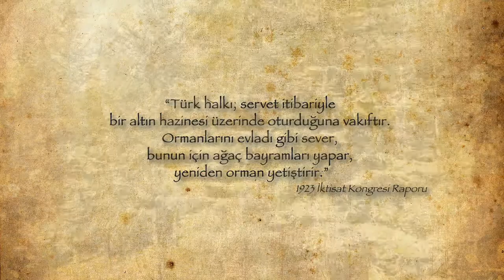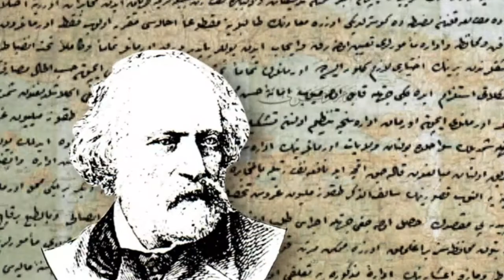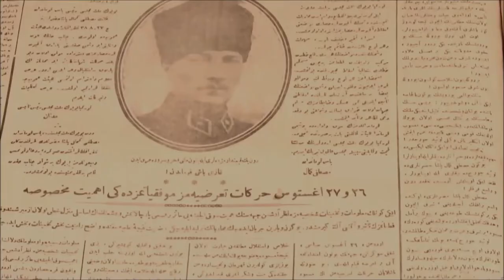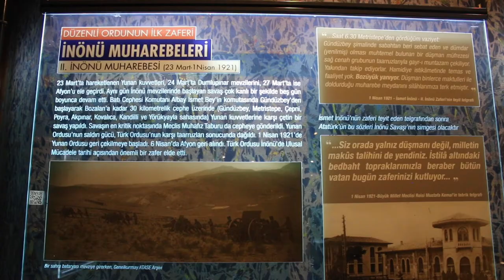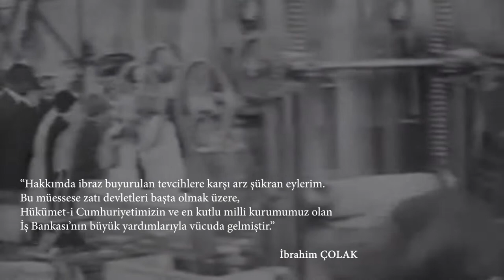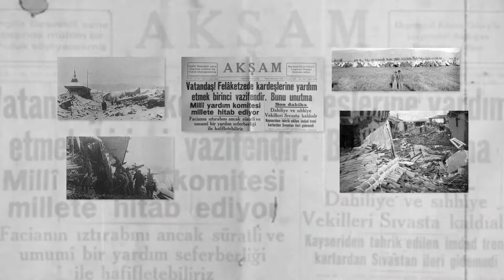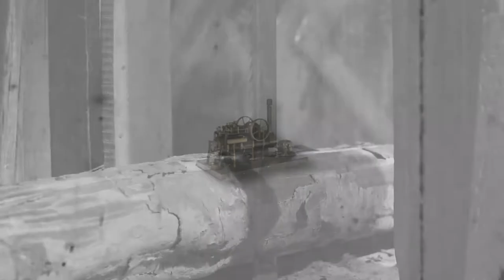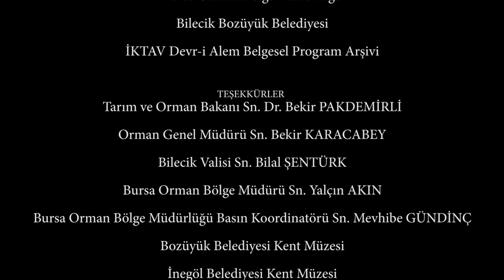BOZÜYÜK KERESTE FABRİKASI: Orman İşletmeciliğinde Öncü Girişimin Serüveni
1926 yılında açılan ve Türkiye'nin ilk fabrikalarından olma özelliğini taşıyan ve açılışına Mustafa Kemal Atatürk'ün de katıldığı Bozüyük Kereste Fabrikası'nı anlatan bu belgeselde, Kurtuluş Savaşı'nın ardından Türkiye Cumhuriyeti'nin kalkınması ve gelişmesi için fabrikanın nasıl kurulduğunu, dönemin şahitleri ve görüntüleriyle ekrana taşıyor.

Fragman: "BOZÜYÜK KERESTE FABRİKASI: Orman İşletmeciliğinde Öncü Girişimin Serüveni"→